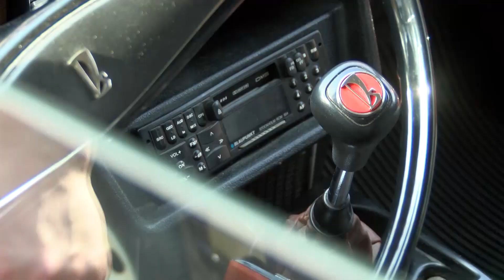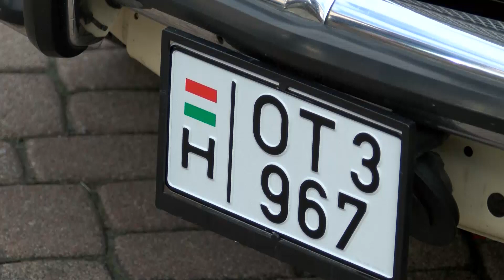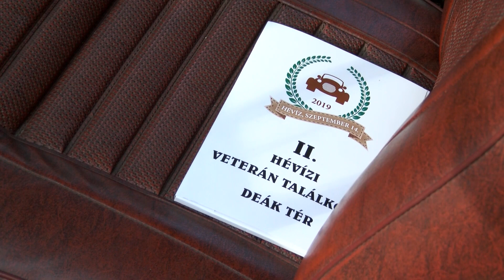Veterán járművek találkozója Hévízen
Több, mint 200 autóban és motorban gyönyörködhettek a helyszínre érkezők.